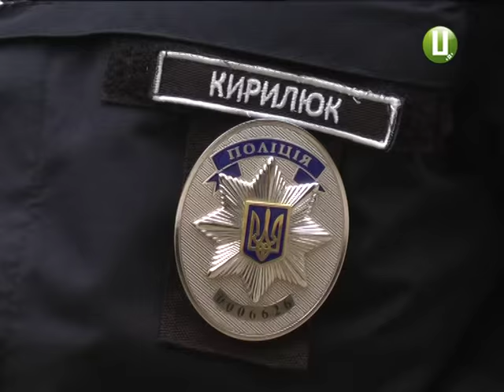Прекрасній половині людства деколи доводиться працювати в чоловічій професії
Прекрасній половині людства деколи доводиться працювати в чоловічій професії. І виконують вони свої обов’язки не гірше, а часом навіть краще, ніж чоловіки.